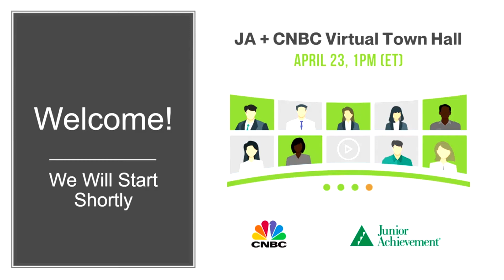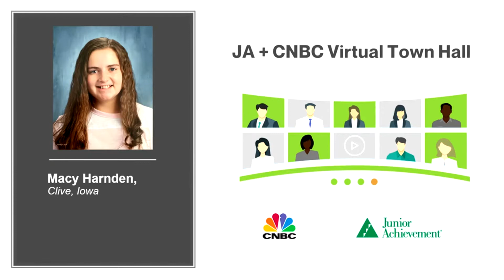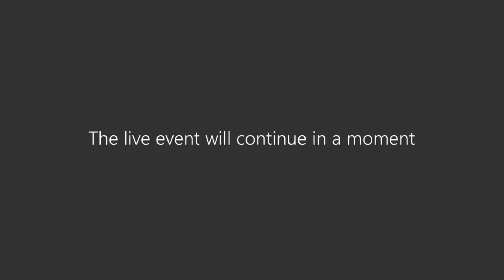JA + CNBC Virtual Town Hall